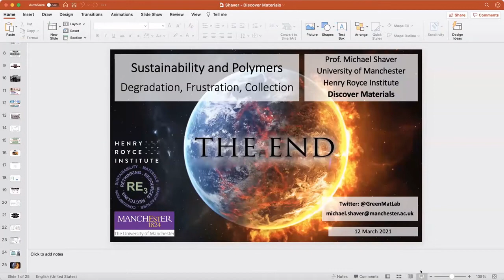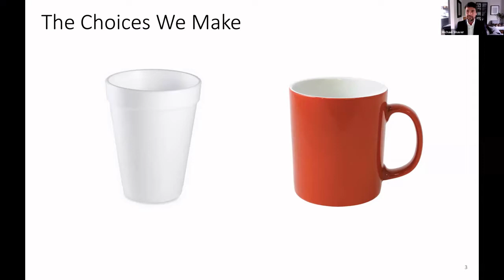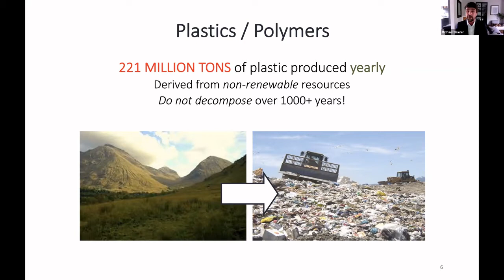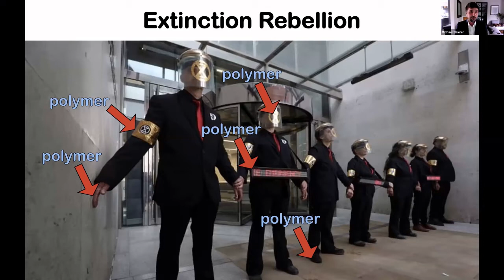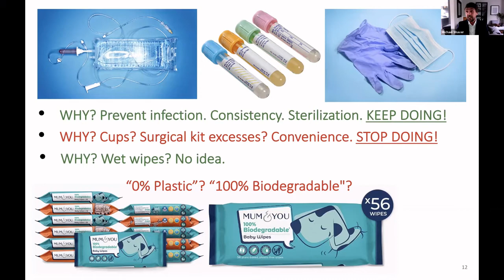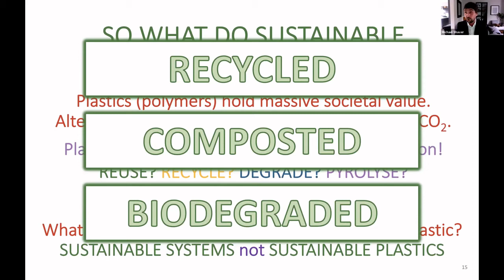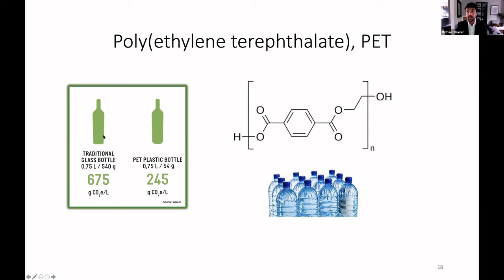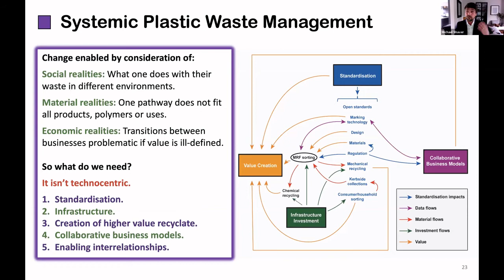Sustainability and Polymers with Prof Mike Shaver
Professor Mike Shaver joined us during British Science Week 2021 to discuss sustainable use of plastics.